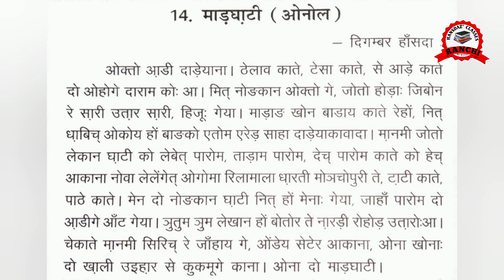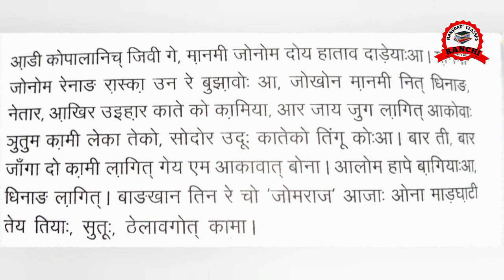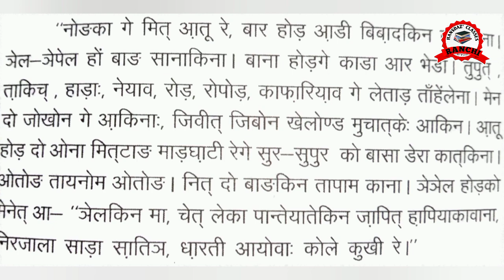Santhali Kahni 'Marghati'/ Santhali Shist Sahitya/माड़घाटी/JSSC CGL JPSC EX CONSTABLE SANTHALI PAPER